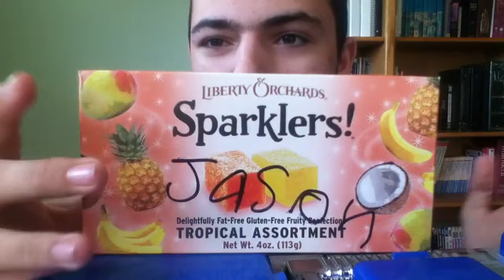Tasting Mexican candy and healthy candy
I taste some Mexican hot liquid candy and some fat free gluten free candy.